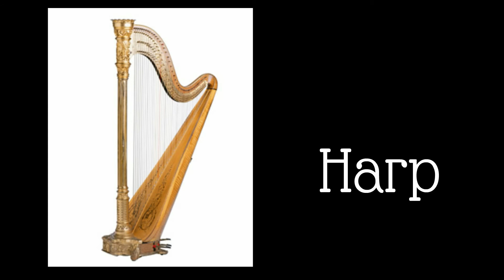Instrumentos Musicales + Aprender INGLÉS + Guitar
Con este video aprenderás el nombre de algunos instrumentos musicales en inglés.

Hey! si además de estudiar Inglés te encanta la música checa este sitio web